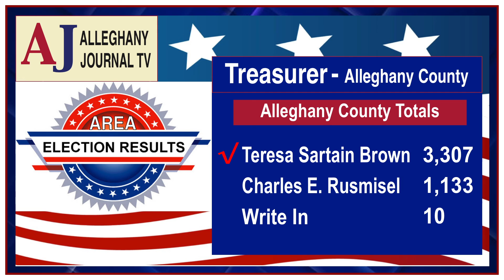2019 JournalTV Regional Election Coverage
JournalTV delayed final 2019 regional election coverage due to severe glitches in the state's election website reporting last night (Tues., Nov. 5, 2019). Here are the latest totals for two key Virginia House of Delegates races, the race for Alleghany County/Covington Sheriff, the Alleghany County Treasurer's contest and the 25th Virginia Senatorial race.